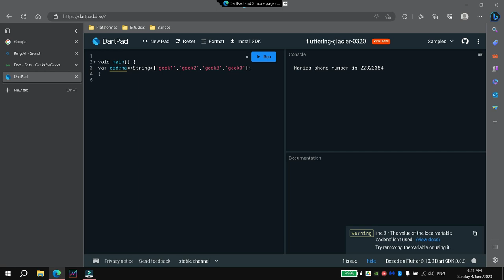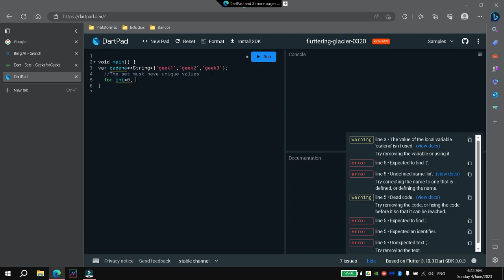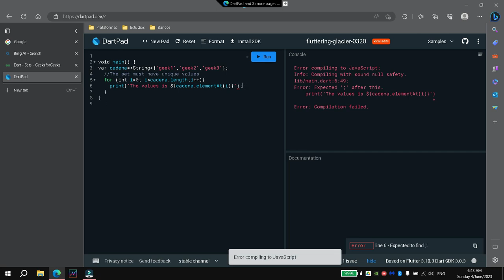How to use sets in dart